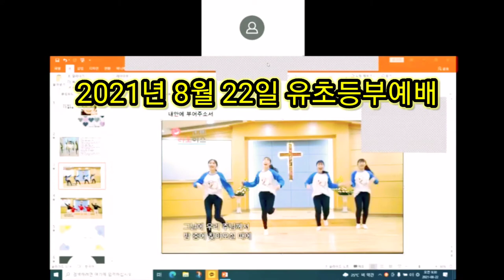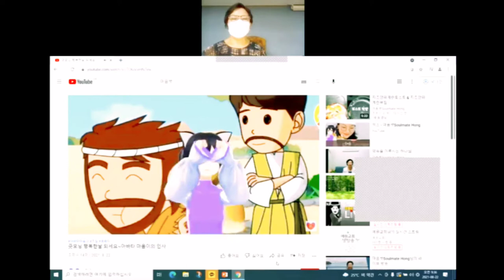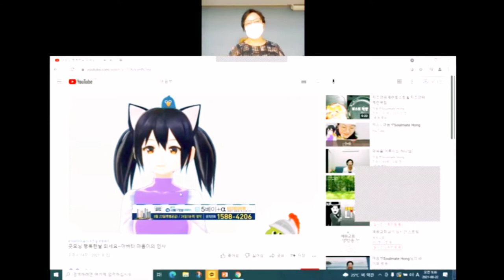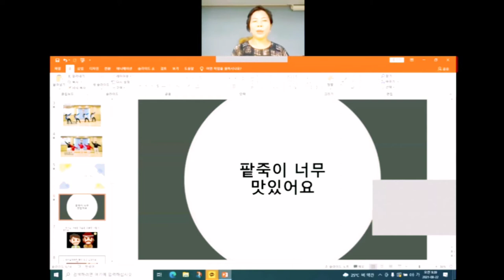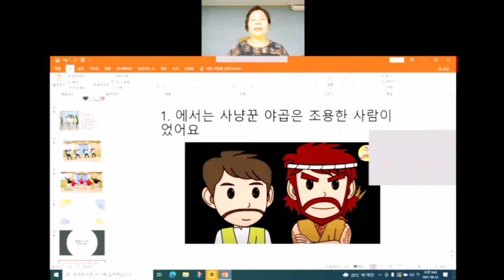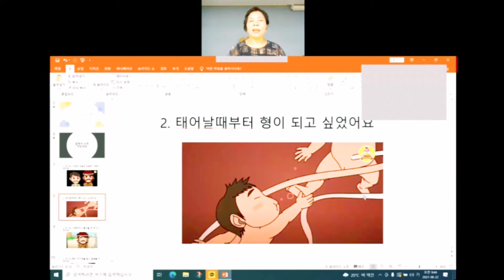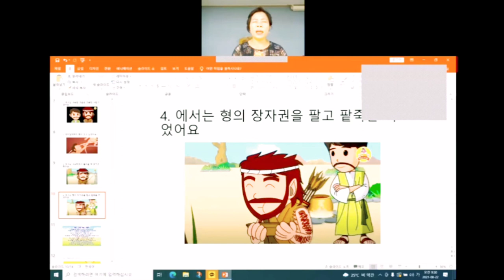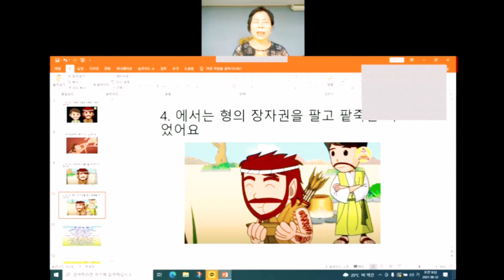팥죽이 너무 맛있어요 에서와 야곱 쌍둥이 형제 이야기 목동횃불교회유초등부웹액스예배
2021년8월22일